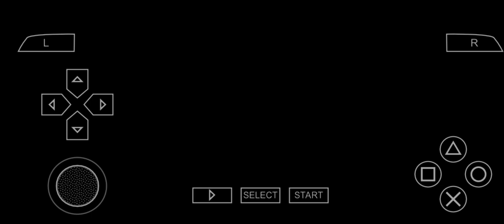Pinetown FC 1-3 Ronsons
Haji Wright, Pedro Gonzalez and Maurice scored in a 3-1 victory over Pinetown FC